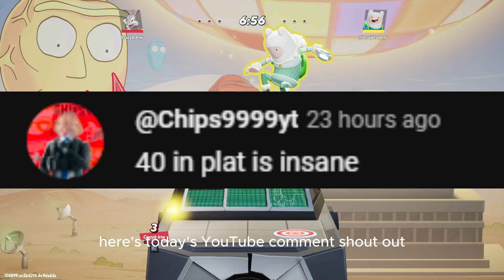Dominating 1v1s With Finn (Multiversus Win Highlights #3)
Quick Update we should have our next cash cups announced this weekend!